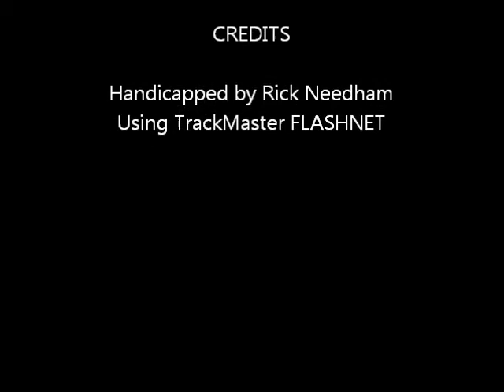Race #2 - Harrah's Chester - 8/18/11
Race #2 - Harrah's Chester Race Course - Thursday August 18, 2011 + bonus longshots